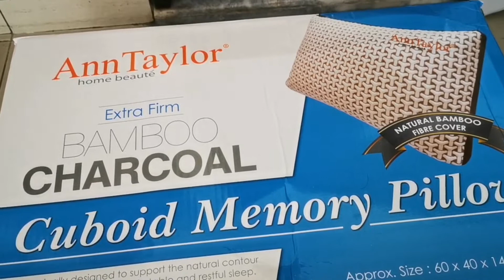Bantal Amy Taylor Bamboo Charcoal Untuk Melegakan Kesakitan Bahu Dan Leher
Bantal Amy Taylor Bamboo Charcoal ni memang membantu saya untuk pulih dari kesakitan leher bahu dan juga sakit TOS. Saya sarankan kepada sesiapa yang nak cari bantal yang memberi tidur yang berkualiti.